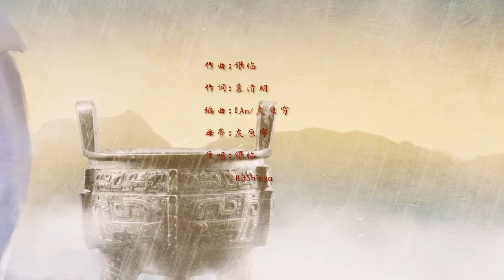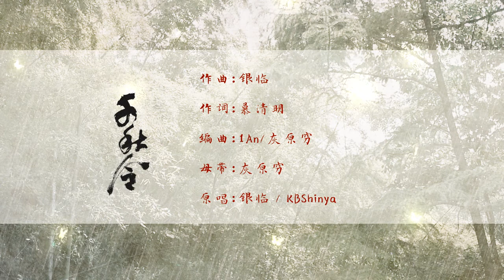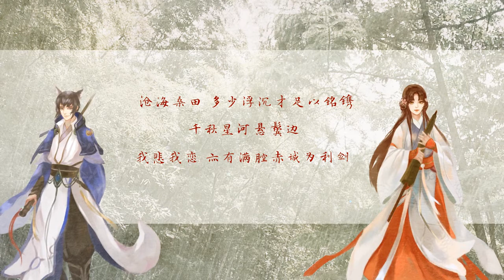千秋令—让我们带你驰骋历史，回顾千秋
千秋令—让我们带你驰骋历史！